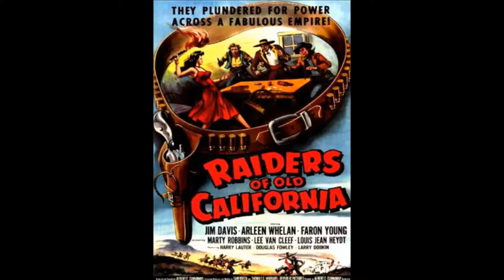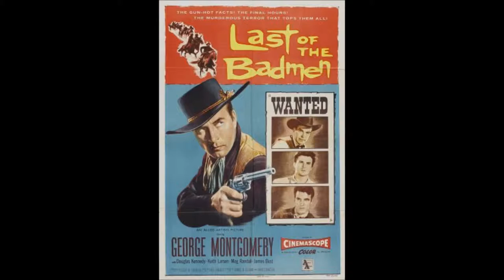Western Movie Posters: 1957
60 Western movie posters from 1957, accompanied by the theme from The Tin Star by Elmer Bernstein.